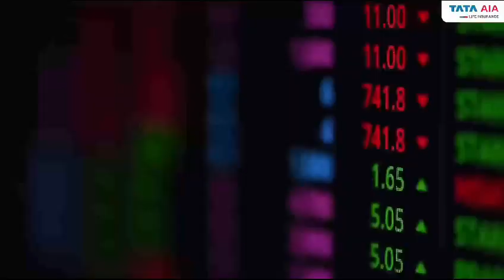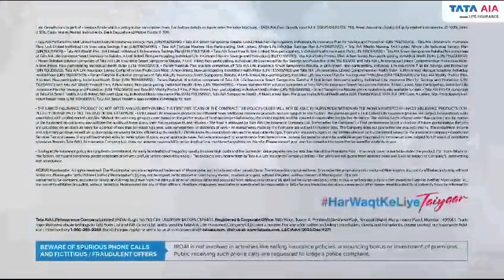Tata AIA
Video from J. Manoj Lodhi